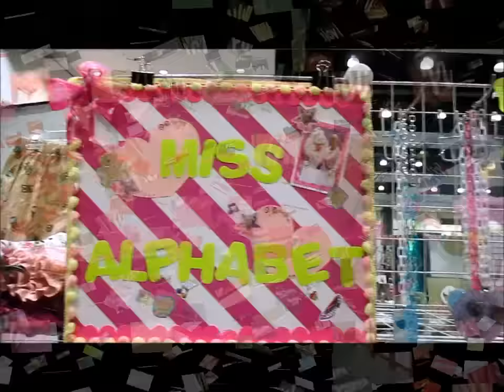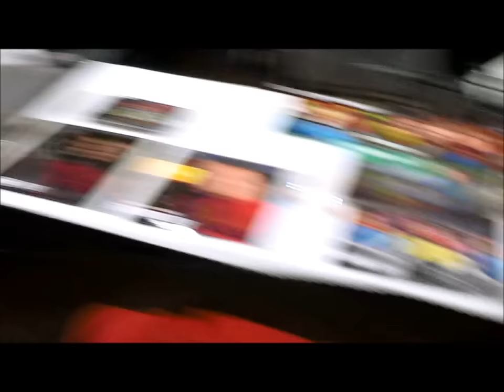Comikaze Expo Extras 2015 FluffShop